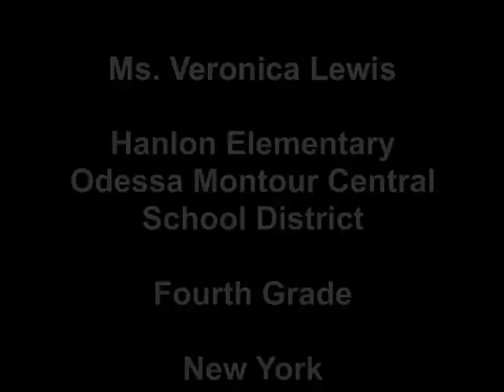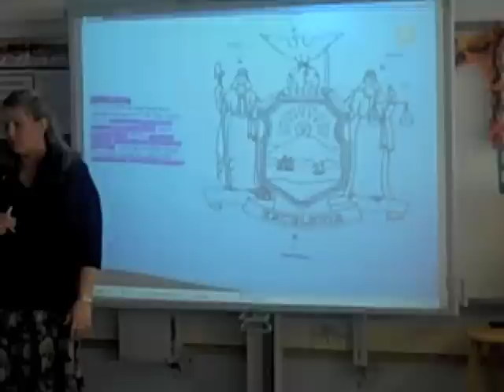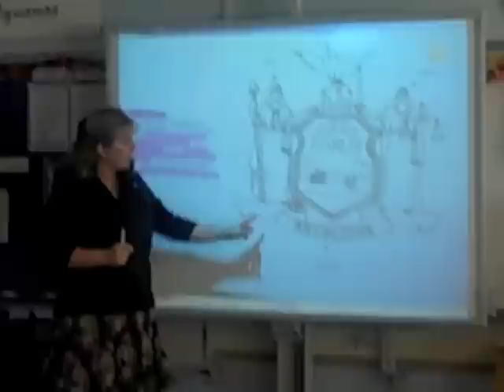ActiView Social Studies Lesson - New York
A teacher utilizes the ActiView document camera by Promethean to zoom in on details of New York maps and state symbols in this social studies lesson.